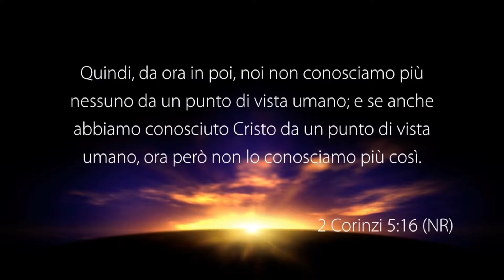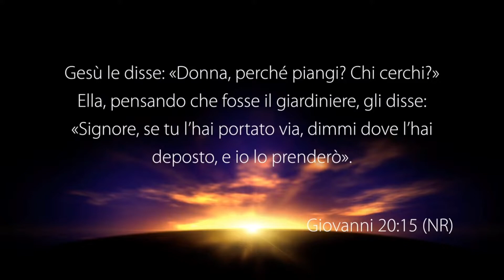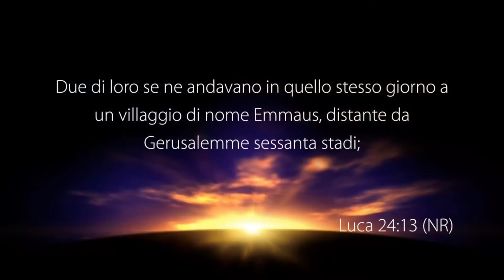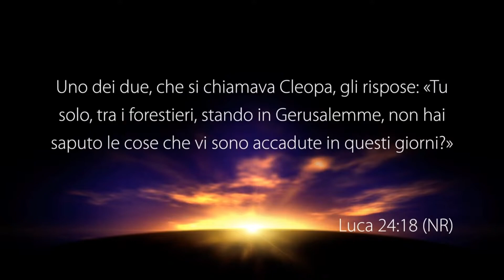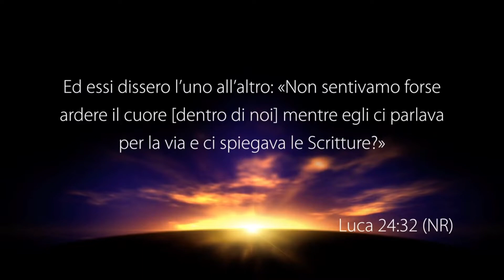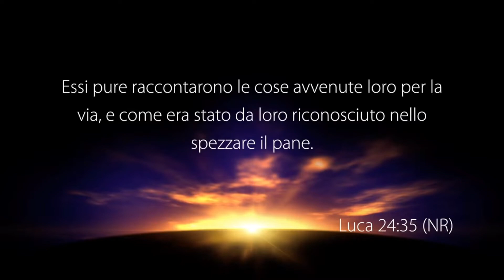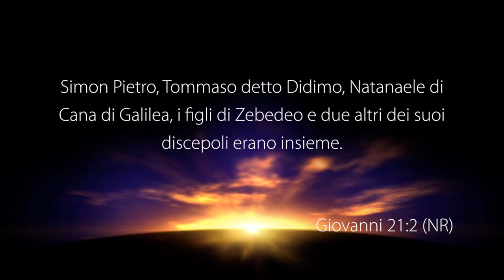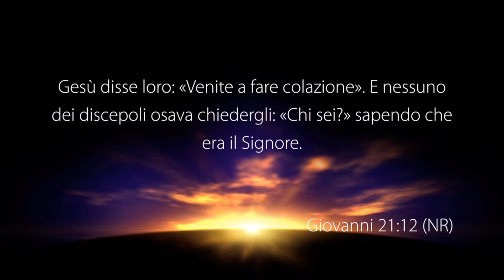Conoscere Gesù - Con il pastore: Giovanni Famà